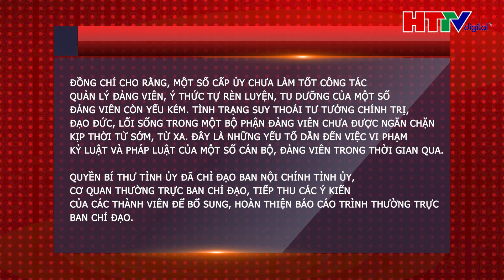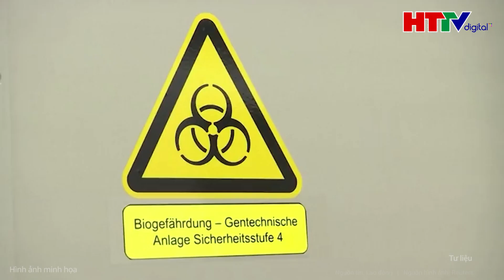Điểm nóng: Vợ chồng chủ quán cà phê nổi tiếng ở TPHCM tử vong bất thường bên trong quán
Tin tức mới nhất | Điểm nóng: Vợ chồng chủ quán cà phê nổi tiếng ở TPHCM tử vong bất thường bên trong quán
 Người dân phát hiện anh D. (37 tuổi) và vợ tử vong bên trong quán cà phê X.T nên gọi điện báo lực lượng chức năng